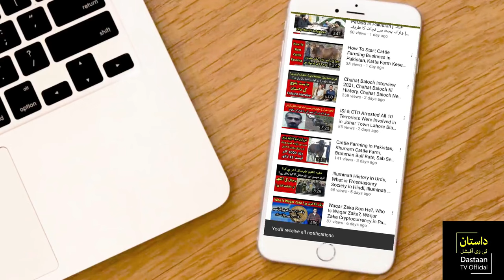Arab Sheikhs Talor Ka Shikar Kaise Karte Hai, Arab Royals & Houbara Bustard Hunting in Pakistan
Talor ka shikar kaise kiya jata hai? Arab Sheikhs Talor Ka Shikar Kaise Karte Hai. Is video me ap dekhen ge k Arab shehzade talor ka shikar kaise karte hain. Arab Royals and Houbara Bustard Hunting in Pakistan. Taloor khane ka kya faida hota hai.